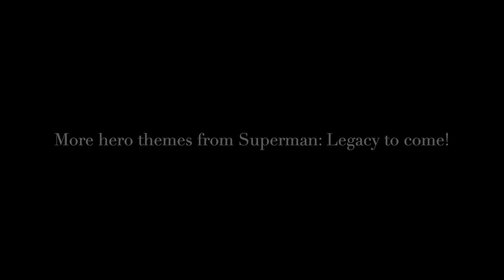Guy Gardner Theme | Superman 2025 Concept Soundtrack (by Jonathan Cox Music)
Here's the full version! Guy Gardner is a character in Superman: Legacy directed by James Gunn. Here is the theme I wrote for him!

I hope you are enjoying my songs from this album! I'm still making more!

All music composed and performed by Jonathan Cox. I use Logic Pro X, Cinematic Studio Strings, Cinesamples, Cinebrass, and Cinematic Studio Solo Strings for recording.

This song is on Spotify.